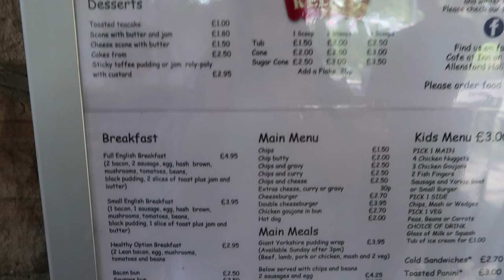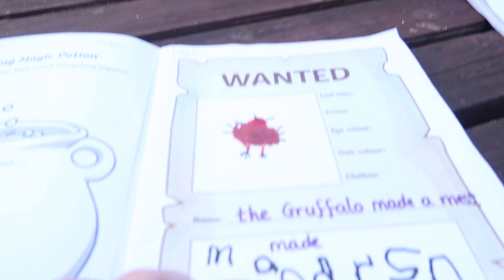WE WENT TO ALLENSFORD HOLIDAY PARK | TheBattistsas Vlogs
Hi everyone today is Logan's last day in reception to celebrate the beginning of the summer holidays we go to Allensford holiday park.

Pemberton Road, Castleside
Consett, Co Durham DH8 9BA

We are a family from Newcastle upon tyne, uk.
 we do daily vlogs, challenges, pranks, holiday reviews, travel vlogs and lots more.